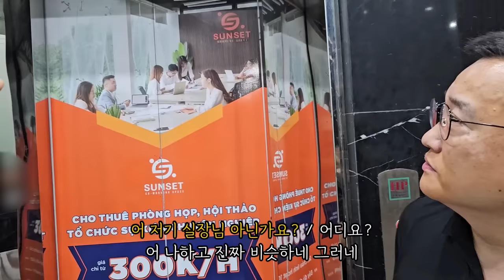"베트남 국결 생각하는 남자들 잘 들으세요" l 베트남 국제결혼의 모든것 마지막화(서울-은평-국제-19-0001)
✅▼국제결혼 상담신청하기▼

▶배너◀

* 상담신청
▶ 위치 : 서울시 강남구 강남대로 464 4층 423호